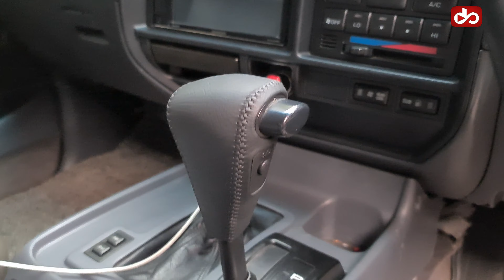For Sale Land Cruiser Vx 80 Bikin Ngiler.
For Sale vx konsep Overland
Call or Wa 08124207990